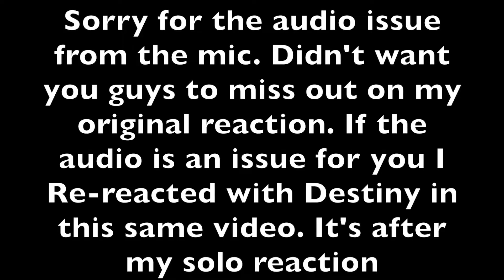비비(BIBI) TRACK3. STEP 자국(Studio Ver.) 뽀송즈 4songs2 Reactions